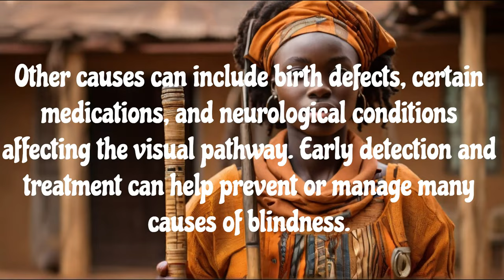If only they knew that she saved the prince...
Once upon a time in Umueze, a blind maiden named Oma saved the Prince's life, sparking a forbidden love. Despite opposition, the Prince's determination and Oma's resilience prevailed, uniting the kingdom and inspiring acceptance. Their story became a timeless legend, teaching that true love and inner beauty transcend societal norms.